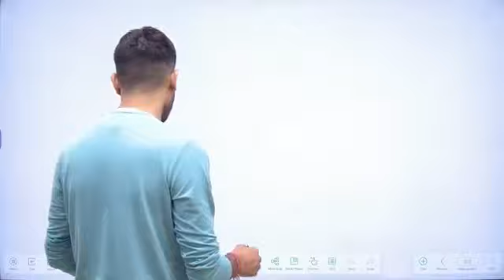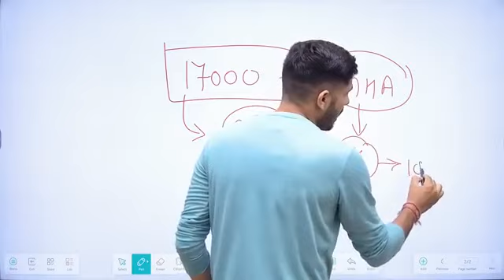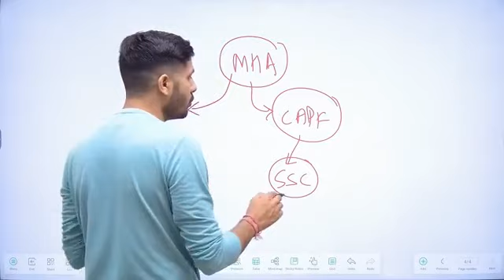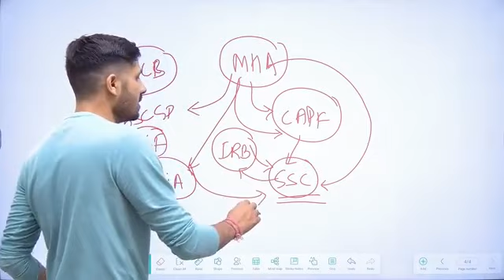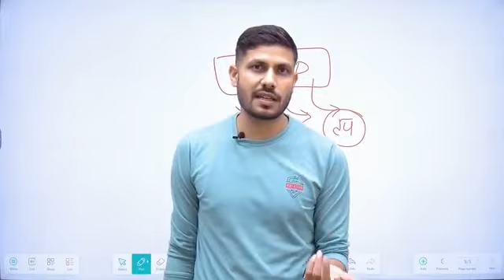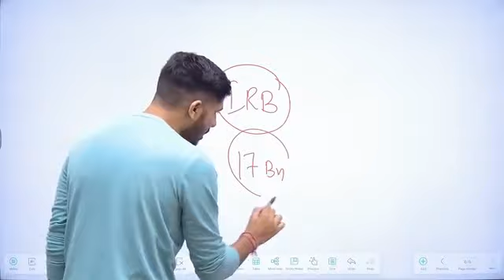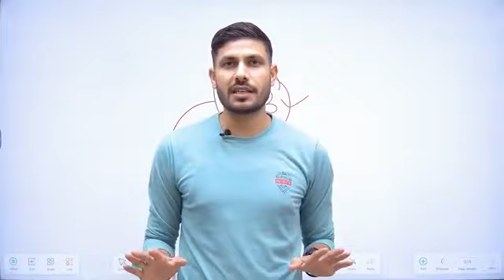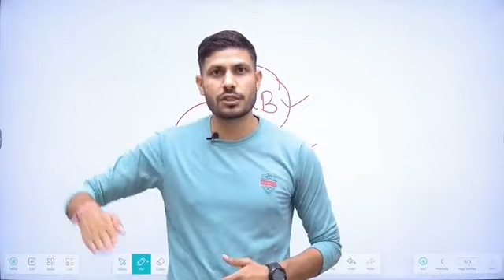IRB GD Recruitment 2023 | TSR Rifleman New Vacancy | All India 10th Pass Male Female Odisha Police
What are the requirements for IRB 2023?
What are the requirements for IRB 2023? What is the last date for Odisha Police vacancy 2023? What is the qualification for IRB in Odisha?
irb recruitment 2023 notification
upcoming odisha police recruitment 2023
irb police salary
osap recruitment 2023 notification
odisha battalion recruitment 2023
odisha irb battalion list
irb gd recruitment 2023
irb police salary
osap recruitment 2023 notification osap irb syllabus 2023
irb police official website irb police height

ttsr irb new update,assam rifles recruitment